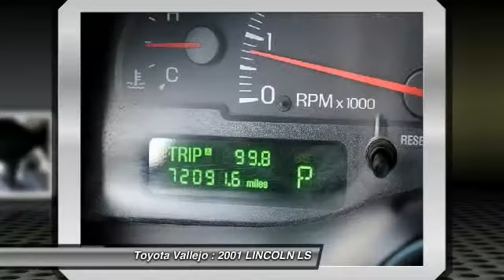2001 LINCOLN LS V8 4D Sedan at Toyota Vallejo in Vallejo Vallejo CA 13161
2001 LINCOLN LS

Toyota Vallejo
201 Auto Mall Parkway

Check out this 2001 LINCOLN LS.   Featuring automatic transmission, it has 71983 miles.  Contact the dealership today at (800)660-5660.